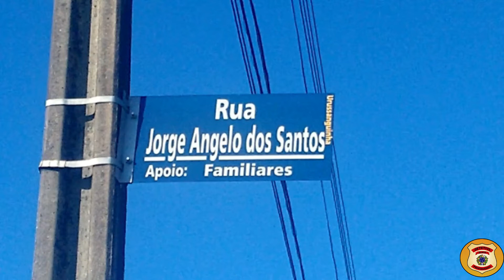Araranguá Calçamento parcial da Rua Jorge Ângelo dos Santos.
Sejam bem-vindos ao nosso canal "Motivação e Histórias de Sucesso"! Aqui, você encontrará histórias inspiradoras de pessoas reais que superaram desafios e alcançaram o sucesso, junto com conteúdo motivacional para ajudá-lo a alcançar seus próprios objetivos.
Nós acreditamos que as histórias de sucesso são uma fonte poderosa de inspiração e motivação.
Nós vamos mostrar-lhe como as pessoas reais superam os obstáculos e alcançam o sucesso através de suas histórias e de como você pode fazer o mesmo.

Produzimos vídeos que sempre vão ao ar no mínimo uma vez por semana com estreia antes das 10:00 hs da manhã.
Muito obrigado a todos que me prestigiam e ajudam com suas inscrições, likes e comentários no meu canal. Luz e paz a todos, abraços fraternais.

Informo a todos que os conteúdos aqui compartilhados são atuais e verídicos. Trabalho com pesquisas aprofundadas para evitar compartilhamentos de fake news.
Para qualquer dúvidas e sugestões entrem em contato no e-mail abaixo que terei o prazer de respondê-los.

CEP: 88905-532 Cidade de Araranguá/SC - Brasil.

Sejam bem-vindom ao nosso canal
"Motivação e Histórias de
Sucesso"! Aqui, você encontrará
histórias inspiradoras de
pessoas reais que superaram
desafios e alcançaram o
sucesso, junto com conteúdo
motivacional para ajudá-lo a
alcançar seus próprios
objetivos. Nós acreditamos que
as histórias de sucesso são uma
fonte poderosa de inspiração e
motivação. Se você está
procurando uma dose diária de
inspiração e motivação para
ajudá-lo a alcançar seus
junte-se a nós nesta jornada
emocionante. Nós vamos
mostrar-lhe como as pessoas
reais superam os obstáculos e
alcançam o sucesso através de
suas histórias e de como você
pode fazer o mesmo.

Informo a todos que os conteúdos aqui compartilhados são atuais e verídicos. Trabalho com pesquisas aprofundadas para evitar compartilhamentos de fake news. Para qualquer dúvidas e sugestões entrem em contato no e-mail abaixo que terei o prazer de respondê-los.

CEP: 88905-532 Cidade de Araranguá/SC - Brasil. Parte da  rua já foi calçada e até agora nada para o resto dela.